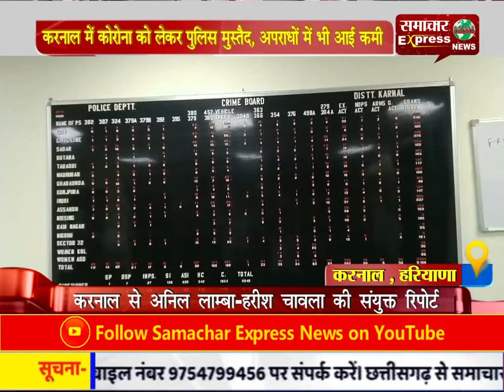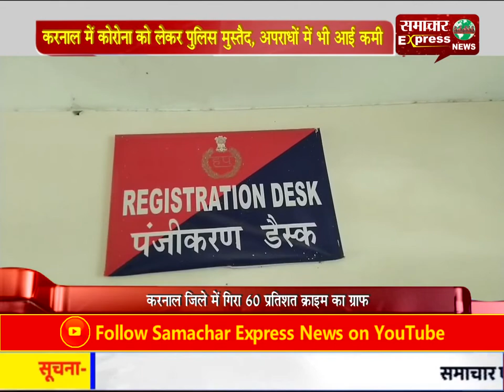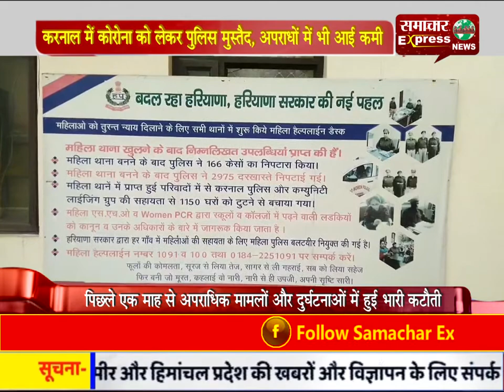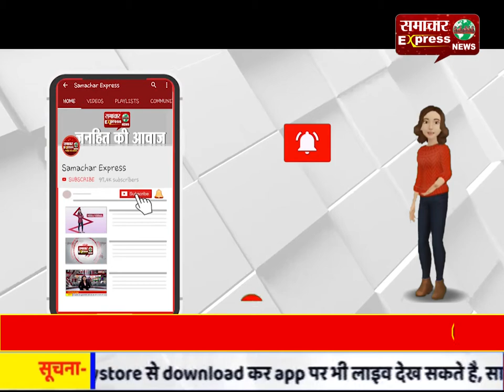करनाल में कोरोना को लेकर पुलिस मुस्तैद, अपराधों में भी आई कमी